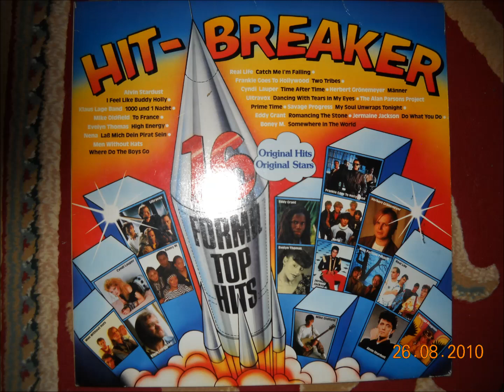I Feel Like Buddy Holly - ALVIN STARDUST